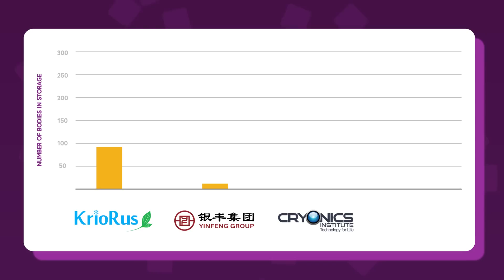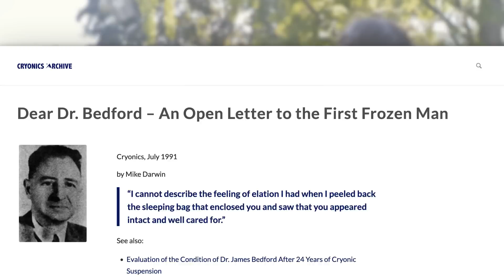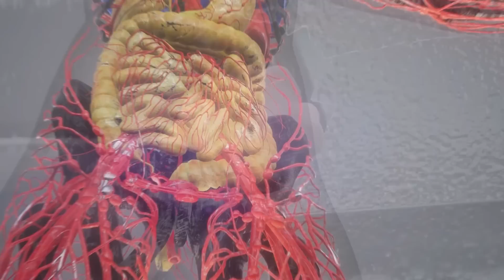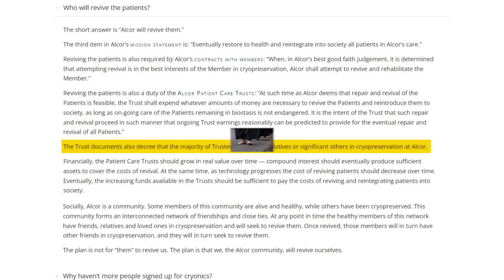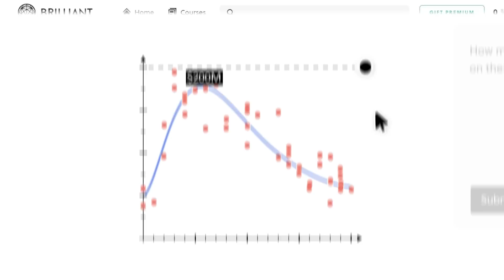How the World’s 4 Cryogenics Companies Actually Work